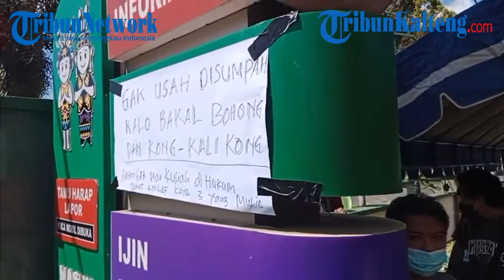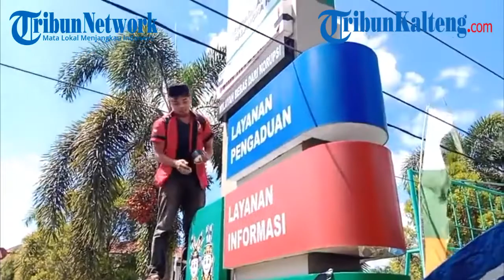Massa Aksi Koalisi Masyarakat Kalteng Tempel Poster 'Sementara Zona Loby' di PT Palangkaraya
TRIBUNKALTENG.COM, PALANGKARAYA – Sebagai bentuk aksi protes dan keberatan vonis bebas terdakwa narkoba Salihin alias Saleh. Gelombang massa Koalisi Masyarakat Kalteng berlanjut di Pengadilan Tinggi (PT) Palangkaraya, Kamis (2/6/2022).

Dalam unjuk rasa itu, terlihat salah satu massa aksi Koalisi Masyarakat Kalteng menempelkan poster bertuliskan 'sementara zona loby-loby' menutupi tulisan zona integritas.

Tak hanya itu, poster dengan tulisan 'gak usah disumpah kalo bakal bohong Kong kalikong' di PT Palangkaraya juga dibentangkan massa aksi tersebut.